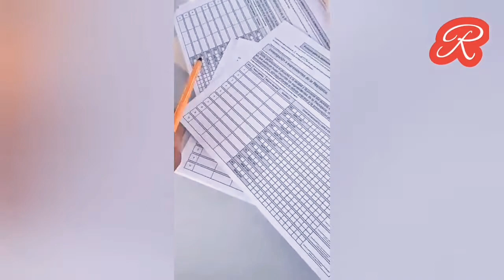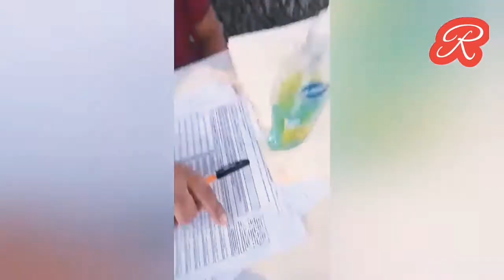¿Encuesta para juzgar a expresidentes? (video)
No hay logo que indique que es un trámite del Gobierno Federal.